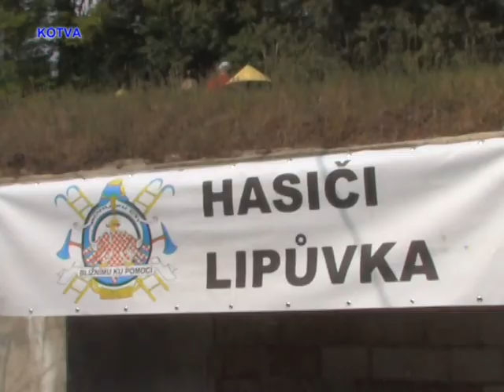SDH Lipůvka pořádal dětský den Řemesla kolem nás, 1.část.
SDH Lipůvka pořádal u ZŠ a na školním hřišti zadřilý dětský den pojatý a pojmenovný Řemesla kolem nás. Děti si vyzkoušeli práci číšníka a kuchaře, elektrikáře, hasiče, horníka, krejčího, pekaře, pokrývače, řezníka a uzenáře, řidiče, zahradníka, zdravotníka, zpěváka a hudebníka.